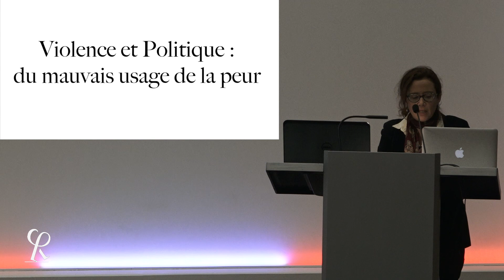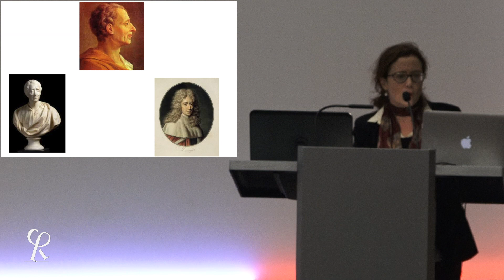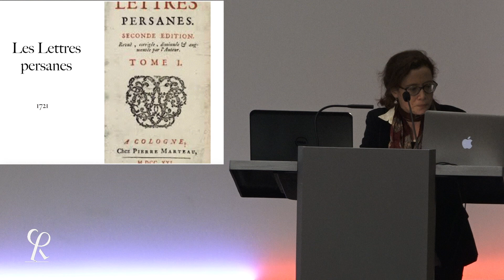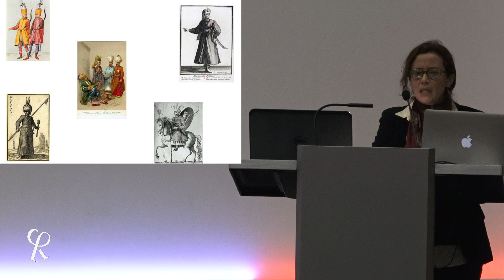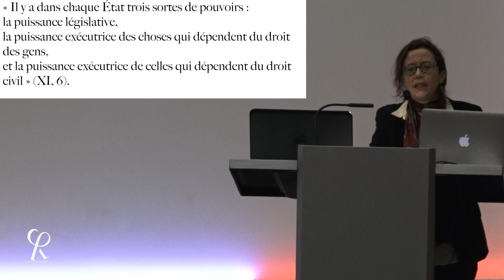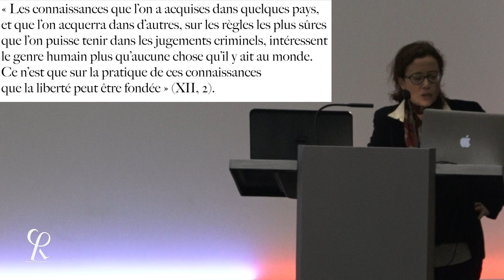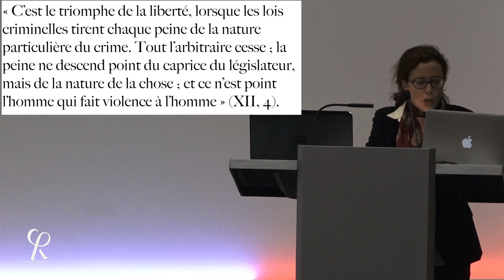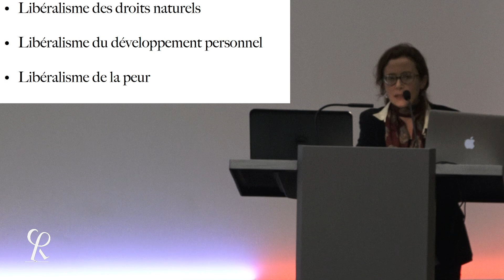Céline Spector // Violences et politique, politiques de la violence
Atelier des Rencontres Philosophiques de Monaco.
Violences et politique, politiques de la violence
Céline Spector, Guillaume le Blanc.